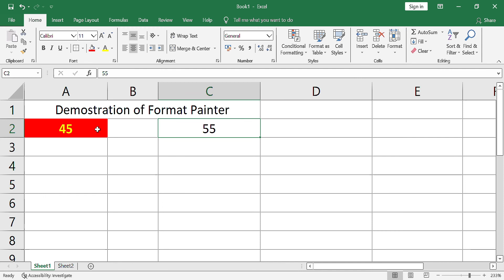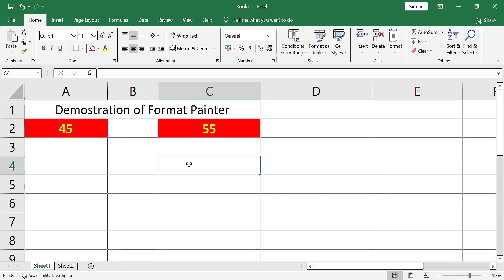how to use format painter in excel | format painter kya hai | format painter kya hota hai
Excel tutorial how to use format painter in excel | format painter kya hai | format painter kya hota hai